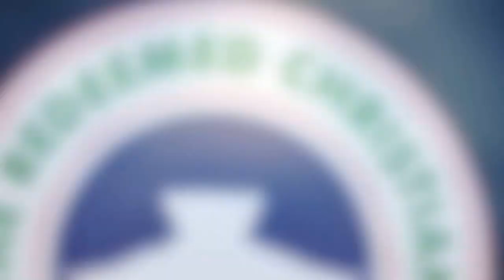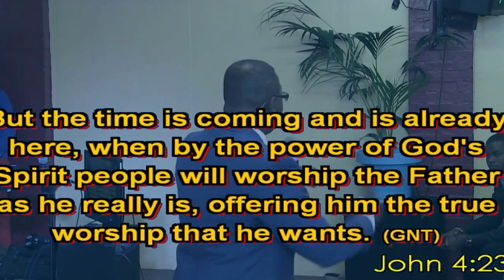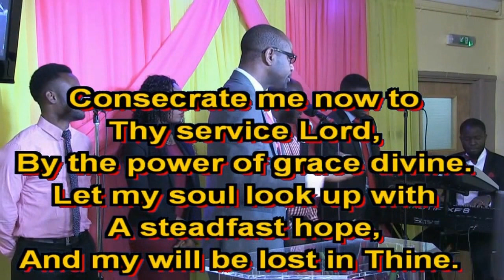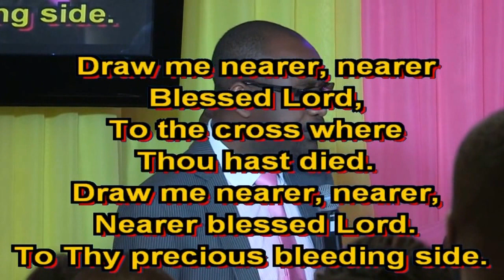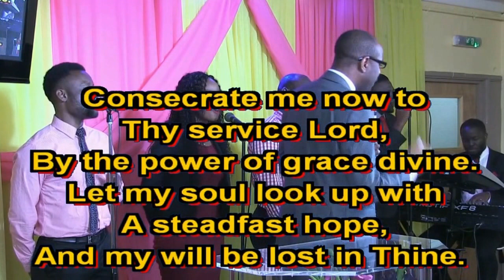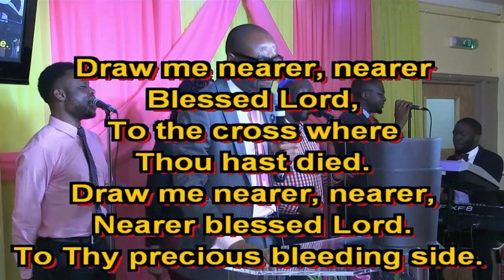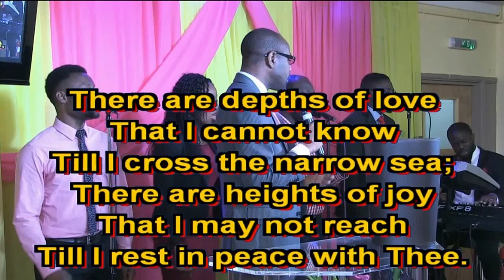The Right Side Up - Pastor Bolaji Lawal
The Right Side Up is an inspiring message preached by Pastor Bolaji Lawal of the RCCG Praise Embassy, Basingstoke at the RCCG Discipleship Centre Portsmouth during the Sunday Service on the 11th of October, 2015. Be blessed as you watch.